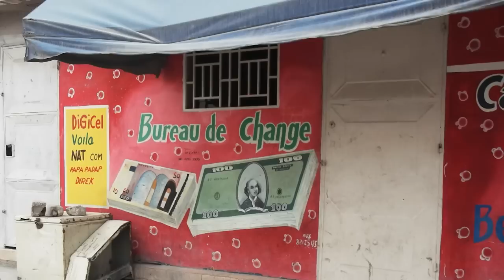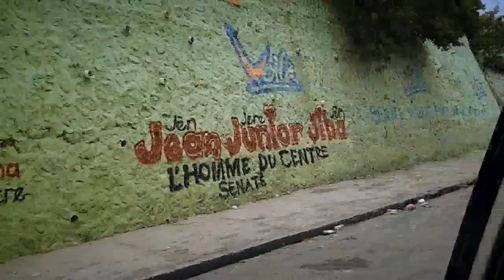Villages Of Hope Haiti 2012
A short video introducing Villages of Hope International's vision and relief efforts in the rebuilding of Haiti.  The music, written for the video is from the single 'Heaven can be Heaven Again' by Colin Wiebe, formerly of the Randy Bachman band.